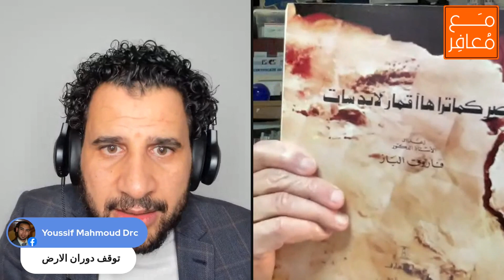حوار جرئ جداً بين العالم المصري الكبير د.فاروق الباز ود.رمزي عبد العزيز || برنامج مع معافر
شرفنا باستضافة العالم المصري الكبير د.فاروق الباز في برنامجنا مع_معافر يوم الجمعة 17 فبراير 2023.✔️✅ عبر مدينة نيويورك الأمريكية ولقرابة ساعة إلا ربع تحدثنا مع د.فاروق الباز عن نشأته في مصر ورحلته العلمية الملهمة بين مصر والولايات المتحدة الأمريكية، الذي من خلالها يقدم نصائحه الغالية للشباب والباحثين. ثم عرجنا على موضوع الساعة وهو "الزلازل" كيف تحدث وهل يوجد زلازل متوقعة في محيط القطر المصري. تكلمنا عن تأثير مشروع سد النهضة على نيل مصر والأراضي الزراعية، ثم اختتمنا اللقاء بنصيحة ذهبية من د.فاروق الباز ود..رمزي عبدالعزيز هي اختصار لمسيرة حياتهما وملخص اللقاء.
00:00 الترحيب وبداية اللقاء
01:06 كلمة البداية لد.فاروق الباز
02:19 شبابنا قادر على قيادة مصر للتنمية
04:06 كيف يوفق الشباب بين العلم واحتياجاته الشخصية
06:05 كيف تشكلت شخصية د.فاروق الباز
09:05 كيف كانت عودتك لمصر بعد اتمام الدراسات العليا
13:25 كيف نستفاد من قدرات الباحثين بالخارج
15:42 لابد من تحصيل العلم والمعرفة بشكل يومي
16:40 كيف يتعامل الشباب مع الاخفاقات
20:15 التعلّم الذاتي أفادني كثيراً في مشروع أبوللو لاستكشاف القمر
22:00 تحليل د.فاروق الباز للزلازل في شرق المتوسط
24:35 الزلازل المتوقعة في مصر واسبابها
25:45 ضآلة حجم علم الإنسان وعلاقته بالإلحاد
27:20 تداعيات موضوع سد النهضة على مصر
30:45 تربية الأبناء بالخارج وربطهم بمصر
31:38 مشروع يتمنى د.فاروق الباز تنفيذه في مصر
38:23 رأي د.فاروق في إشاعة توقف دوران كوكب الأرض؟
39:08 ما هي التخصصات التي تؤدي للإلتحاق بوكالة ناسا
39:50 نصائح د.فاروق الباز للباحثين في المجال الأكاديمي
41:25 أهم رسالة من د.فاروق الباز للمتابعين
42:20 لابد من الاستثمار في النفس والتعلّم بشكل يومي
42:50 كلمة الختام لدكتور فاروق الباز